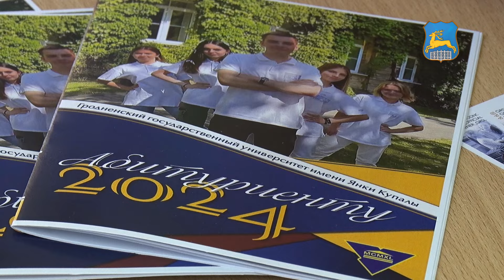196 целевиков ждут в Купаловском вузе